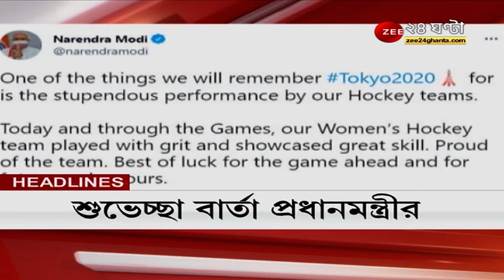শহরে 'ভুয়ো' অফিসার , ন্যাশনাল ক্রাইম কন্ট্রোল ব্যুরোর ডেপুটি ডিরেক্টর বলে পরিচয় দিত বলে জানা গিয়েছে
Fake Officer  ফের শহরে ফের ভুয়ো অফিসার পাকড়াও। ধৃত ব্যক্তি ন্যাশনাল ক্রাইম কন্ট্রোল ব্যুরোর ডেপুটি ডিরেক্টর বলে পরিচয় দিত বলে জানা গিয়েছে। বেনিয়াপুকুরের বাসিন্দা বছর চল্লিশের ধৃত ঐ ব্যক্তির নাম গোলাম রাব্বানি